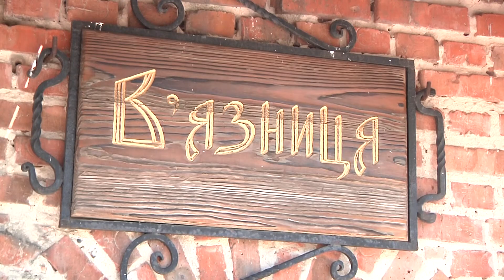Луцький замок починає туристичний сезон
Луцький замок туристичний сезон починає відкриттям Стирової вежі. З усіх трьох туди мало коли пускали відвідувачів. Відтепер там діятимуть мистецькі виставки. А згодом планують відновити музей старовинної зброї. Відкриття башти приурочать до Дня музеїв.